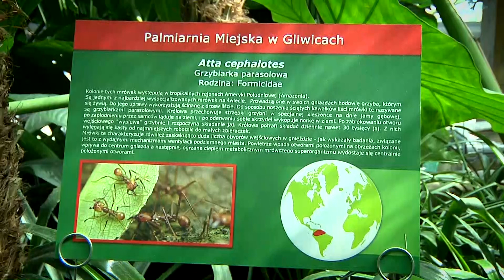Akwaria w gliwickiej Palmiarni przeżywają oblężenie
Aż czterokrotnie wzrosła liczba odwiedzających Palmiarnię w sierpniu. Powód jest oczywisty, to udostępnione zwiedzającym akwaria. W ciągu miesiąca oglądało je 40 tysięcy osób!